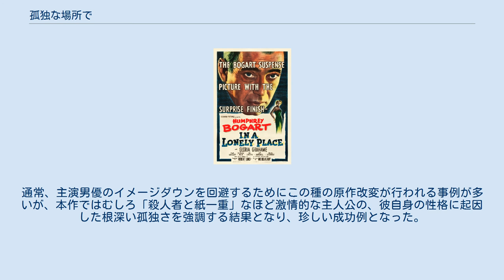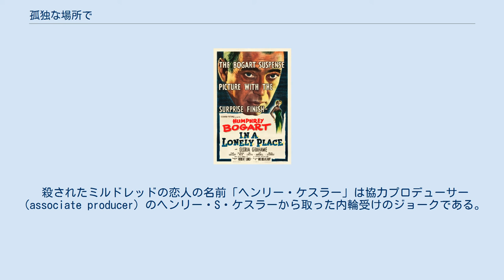孤独な場所で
ニコラス・レイの監督映画
予告編より 『孤独な場所で』（こどくなばしょで、In a Lonely Place）は、1950年のアメリカ合衆国の恋愛映画。
 監督はニコラス・レイ、出演はハンフリー・ボガートとグロリア・グレアムなど。
 ドロシー・B・ヒューズによるシリアルキラーを題材にした1947年のサイコ・サスペンス小説『In a Lonely Place』を映画化したフィルム・ノワール。
主演したハンフリー・ボガートの個人プロダクションである「サンタナ・プロ」の企画で製作された。
 原作小説をエドマンド・H・ノースが脚色し、それをもとにアンドリュー・ソルトが脚本を執筆したが、実際には監督のニコラス・レイが撮影と並行してほとんどを書き直したため、原作とは大きくかけ離れた恋愛映画となっている。
 2007年にアメリカ議会図書館に永久保存するアメリカ国立フィルム登録簿に登録された。
 脚本家のディクソン・スティールは、仕事に役立てる目的で自宅に連れ帰った女性ミルドレッド・アトキンソンがディクソンの家を出た後に殺されたことから殺人事件の容疑者とされる。
しかし、向かいの部屋に住むローレル・グレイの証言でディクソンの疑いが晴れる。
これをきっかけにディクソンとローレルは恋仲になる。
 ディクソンの身の回りの世話をするようになったローレルだが、ある出来事をきっかけにディクソンの凶暴な裏の顔に気付き、彼を疑うようになる。
不安から夜も眠れなくなったローレルはディクソンから逃げ出そうとするが、そこにディクソンが現れてプロポーズする。
ローレルは彼を恐れるあまり、プロポーズを断ることができない。
 仲間たちを集めた結婚披露のパーティの場でもディクソンは些細なことで怒り出し、マネージャのメル・リップマンに暴力を振るう。
それを見たローレルは逃げるように家に帰る。
ローレルの家でディクソンは彼女に謝罪するが、ローレルが自分から逃げ出そうとしていることを知ると、我を忘れたディクソンは怒りに任せてローレルに襲いかかる。
そこに警察から電話がかかる。
電話に出たディクソンはミルドレッド殺しの真犯人が被害者の恋人ヘンリー・ケスラーだったことを知らされる。
警察は電話でローレルにも謝罪するが、全ては遅く、ローレルとディクソンの関係は完全に終わる。
 原作のディクソンにあたるキャラクターは実際に凶悪殺人者という設定であったが、映画ではこれが改変されている。
通常、主演男優のイメージダウンを回避するためにこの種の原作改変が行われる事例が多いが、本作ではむしろ「殺人者と紙一重」なほど激情的な主人公の、彼自身の性格に起因した根深い孤独さを強調する結果となり、珍しい成功例となった。
 公開当時、興行面での成績は不振であったが、批評家からは高く評価されており、後にフィルム・ノワールの秀作として、またニコラス・レイの初期の代表作として評価されている。
 Rotten Tomatoesによれば、批評家の一致した見解は「ハンフリー・ボガートとグロリア・グレアムの素晴らしい演技に導かれ、『孤独な場所で』は稀有な深みと成熟度を持った感動的なノワールである。」であり、47件の評論のうち高評価は98%にあたる46件で、平均点は10点満点中8.71点となっている。
 監督のニコラス・レイとグロリア・グレアムは映画撮影時は夫婦だったが、映画公開後の1952年に離婚している。
 殺されたミルドレッドの恋人の名前「ヘンリー・ケスラー」は協力プロデューサー（associate producer）のヘンリー・S・ケスラーから取った内輪受けのジョークである。